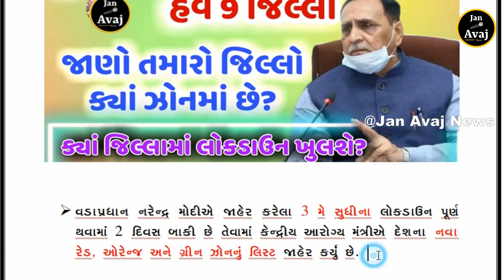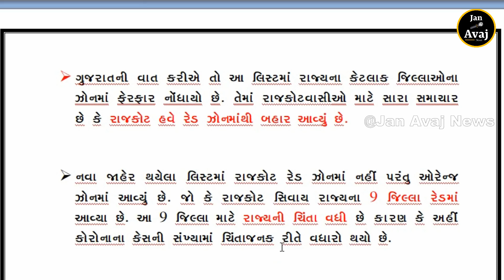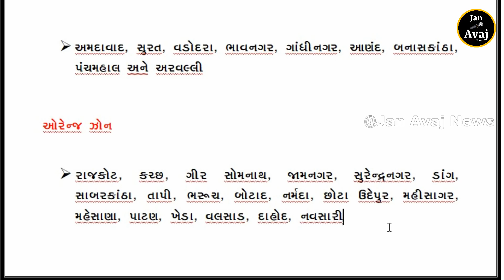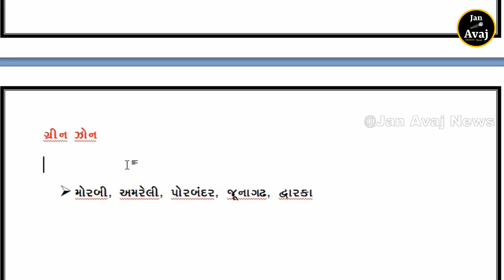ક્યાં જિલ્લામાં લોકડાઉન ખુલશે,રેડ ઝોનમાં 5 ને બદલે હવે 9 જિલ્લા,જાણો તમારો જિલ્લો ક્યાં ઝોનમાં છે?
4 મે પછી આ બાબતોમાં મળી શકે છે છૂટ,લૉકડાઉન 3.0માં મળી શકે છે આ મોટી રાહત